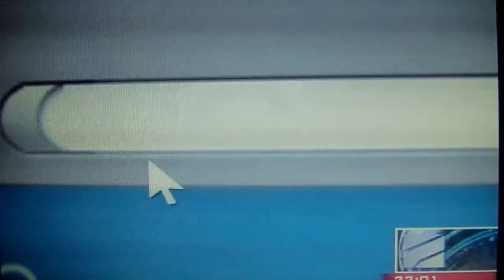რუსთავი 2. კურიერი. ანიტა რაჭველიშვილი. 88შოთიკო კალანდაძის ფილმში ''ლილიტი''